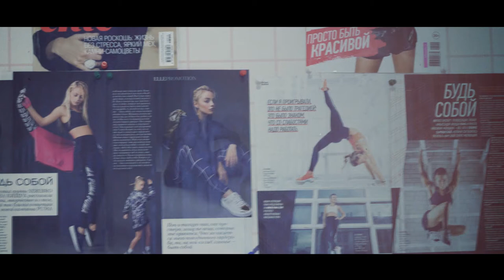PUMA + Transistor Show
Watch our report from International Woman's Day at PUMA Russia' office! It was a pleasure to provide live music there: TRANSISTOR Show' team have developed the concept and invited pianist Raim Triger who performed 2 hours of jazz classics.

Does your company or band need a concert in an unusual place?